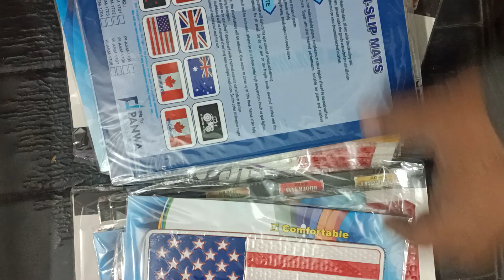non stick mat for car